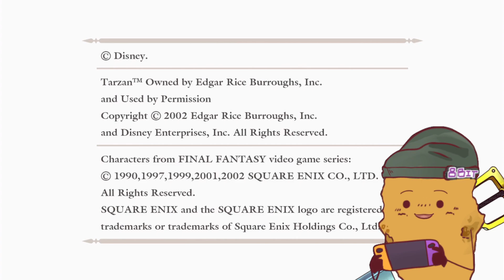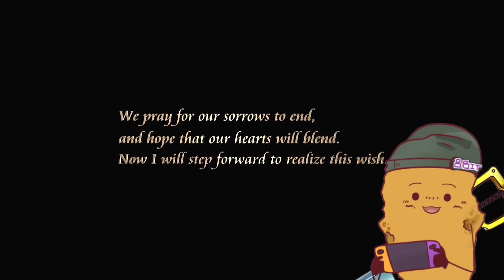Unyielding Nugget VS Kingdom Hearts! - KH Unchanging Equipment Run (Part 1.1)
*Note this stream died after a half hour for a second so it was split weirdly, but that's Kh appropriate huh? lol*

Pep talk before the long journey ahead~